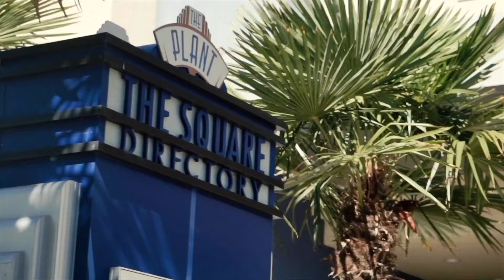TOUR: Enjoy Peaceful Living with Views of Santa Teresa Foothills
FOR SALE: 6485 Sulu Court, San Jose, CA 95119 | Offered at $1,348,000

Welcome to a move-in-ready two-story home, ideally located on a quiet cul-de-sac in the beautiful Santa Teresa area of San Jose. Inside, the tiled entryway flows effortlessly into the family room which is highlighted by a cozy wood-burning fireplace. The updated kitchen features granite countertops, stainless steel appliances, a breakfast bar, and plentiful modern cabinetry. Down the hall are two well-sized guest bedrooms and a convenient bathroom. The master suite is also downstairs and features a spacious walk-in closet and an en-suite bathroom offering a walk-in shower. Upstairs, the fourth bedroom can be easily converted into an office space. Plus, the large loft area is perfect for entertaining guests. The outdoor balcony can be enjoyed year-round with its motorized retractable awning. Accessible through the kitchen, the backyard is full of gorgeous mature landscaping, plus a large patio perfect for outdoor dining or entertaining. This community is known for its beautiful county parks and rolling hillside backdrop. A place where residents are surrounded by an abundance of shopping, dining & entertainment destinations.